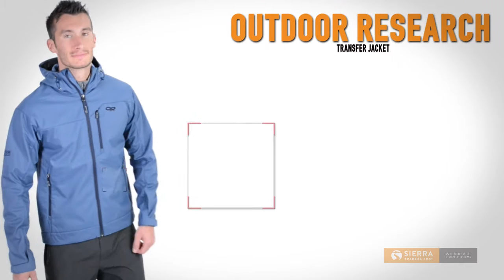Outdoor Research Transfer Jacket - Soft Shell (For Men)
See more about Outdoor Research Transfer Jacket - Soft Shell (For Men)